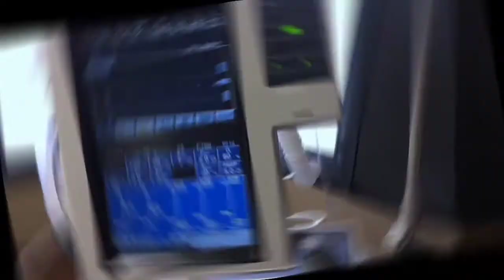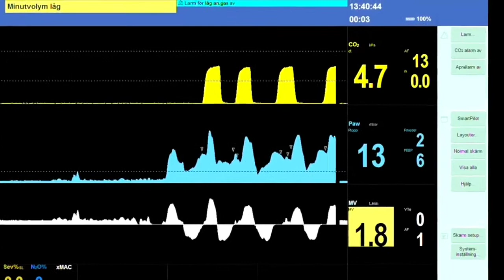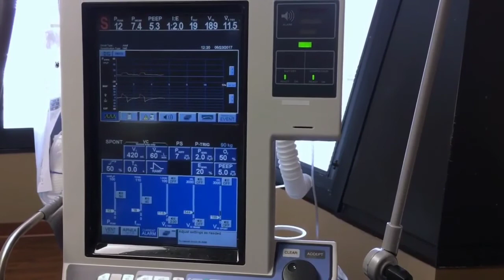वेंटिलेटर क्या है और वेंटिलेटर कैसे काम करता है ? | Ventilator working animation in Hindi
Video Title - वेंटिलेटर क्या है और वेंटिलेटर कैसे काम करता है ? | Ventilator working animation in Hindi

Ventilator कैसे बचाता है जान ? Ventilator Price

हेलो दोस्तों,

अक्सर जब भी कोई इंसान मौत के मुंह में होता है यानी मौत के बहुत करीब होता है तो उसे वेंटिलेटर पर लेटा दिया जाता है।
वेंटिलेटर को बहुत सारे लोग जीवन बचाने वाली मशीन भी बोलते हैं।
और सारे लोग इस मशीन को आखरी उम्मीद कहते हैं।

प्रिय दोस्तों इस वीडियो के माध्यम से हमने आप लोगों को यही समझाने की कोशिश की है कि वेंटिलेटर मशीन कैसे काम करती है और एक इंसान की जान कैसे बचाती है?

1) वेंटिलेटर क्या है और वेंटिलेटर कैसे काम करता है

2) Ventilator working animation in Hindi

3) वेंटिलेटर मशीन कैसे काम करती है

4) वेंटीलेटर मशीन क्यों लगाई जाती है

5) How ventilator machine works  Ventilator working

6) Ventilator machine working animation

7) Ventilator machine working in hindi

And I am not owner of any content which i used in my video all resource like picture or video from google or any other helpful site which help us to explain our video nicely or deeply so i credit to my all work to google or any Other sites.